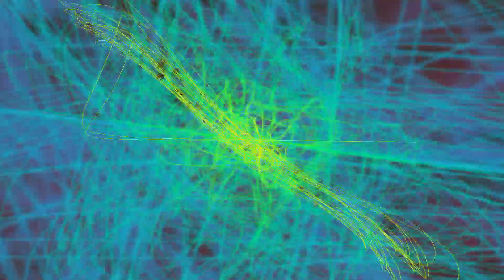Prelude by Bach from Lute Suite 4 (short version)